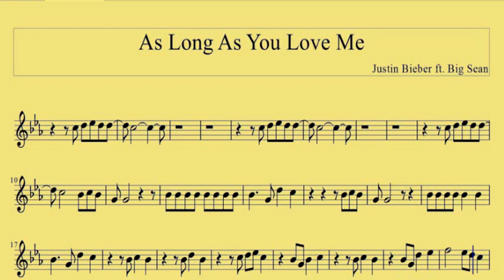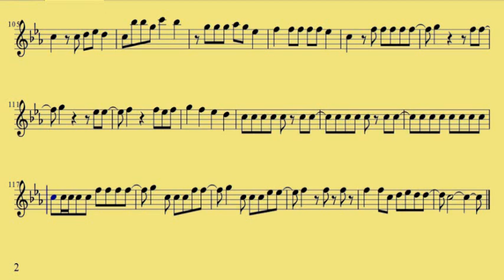Oboe As Long As You Love Me www downloadsheetmusic com br